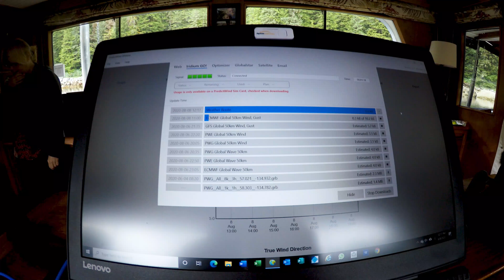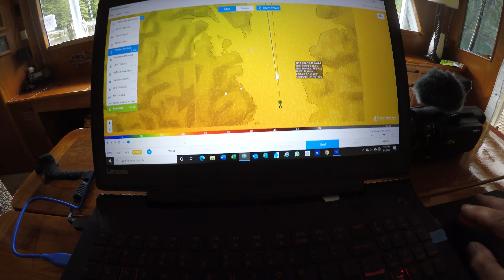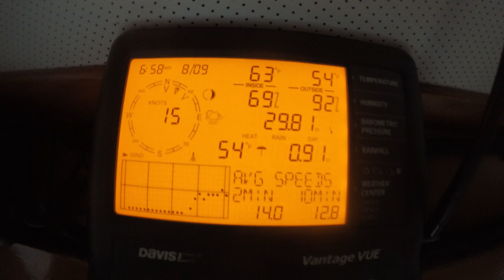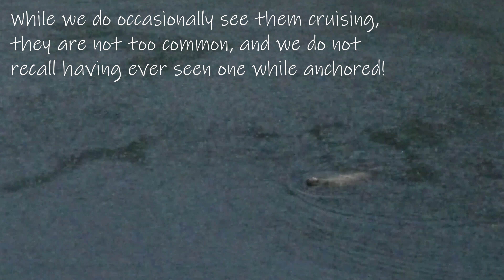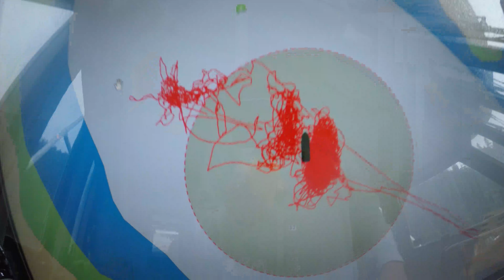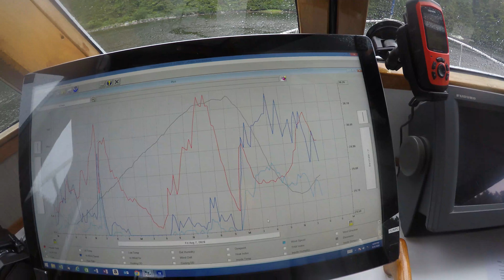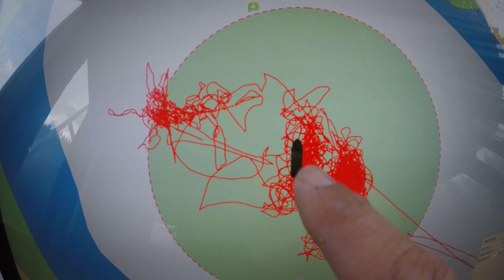Storm Planning - Trawler Life in Alaska - Cruising Sea Venture - EP 65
The tranquil setting of a cozy bay starts feeling small when a storm blows though.  While waiting it out, it seems all the wildlife of Alaska comes to visit.  It’s some of the best and some of the challenges of our trawler life aboard Sea Venture.

This is our trawler life story.

We retired early and decided to make a big change. We sold everything and moved aboard our 54' Cheoy Lee passagemaker, a “go anywhere in the world”, ocean going power boat
 That was in 2014 and we have never looked back. Now in our late 50's we are free of work and we are living aboard and cruising our trawler full time.
We have two additional crew members, feline brothers, Blake and Barkley. Yes, we have two brave (sorta) boat cats, on board!

Join us and our crew, on our adventures as we explore new places, discover more about our trawler and what makes her work, and learn more about ourselves in our young retirement years.

Our hope is to entertain and inspire you to pursue your own passions through telling our story of our cruising trawler lifestyle.

We end most episodes with a “Trawler Q&A” where we answer your questions.

Best, Jim, Rosy, Blake and Barkley

0:00   In the last episode . . .
1:07   Entering Ell Cove
1:39   Dinghy Tour
4:55   Weather Forecast
8:05   Storm Watch
9:17   California Sea Lion
11:25   Grizzly Swimming past Sea Venture
13:41   Storm Recap
15:26   Galley Tour
16:39   Engine Start Up
17:55   Q&A